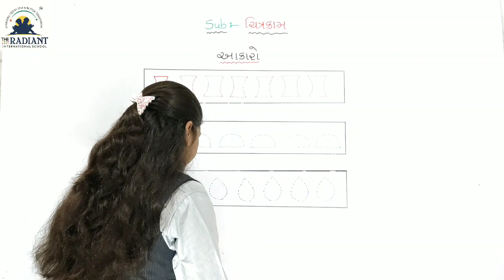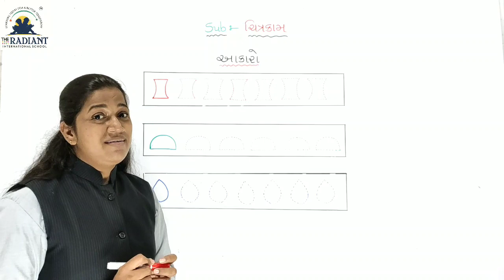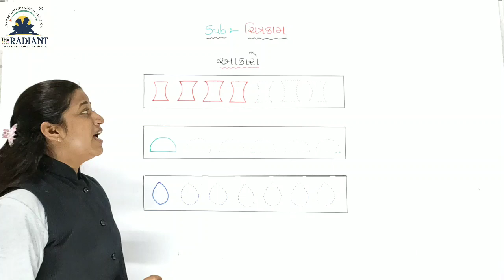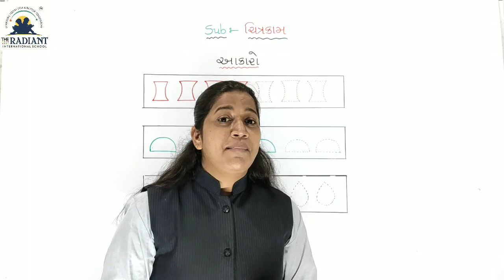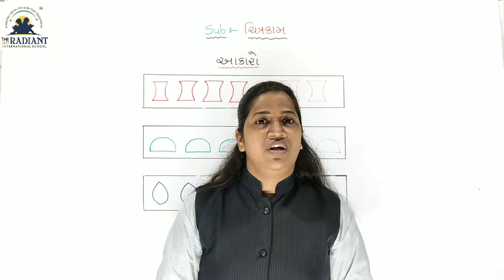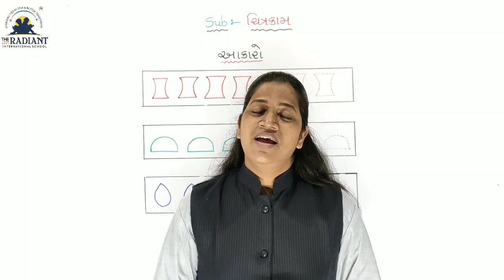GUJ MED STD 2 DRAWING PART 3